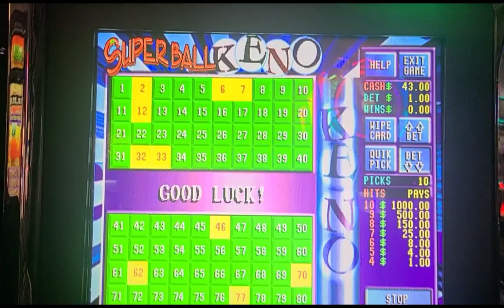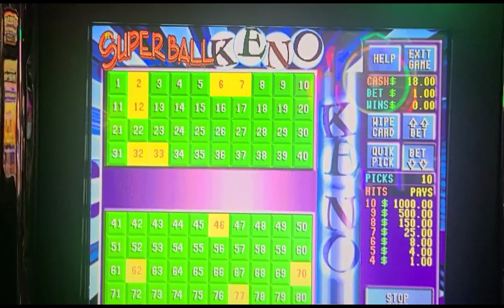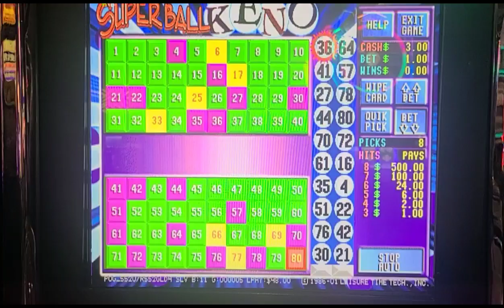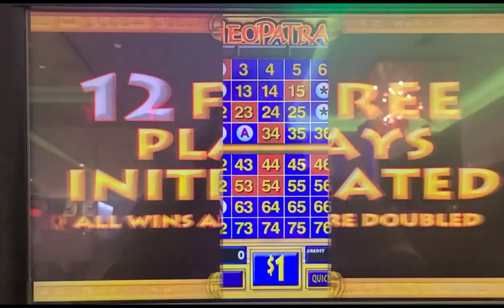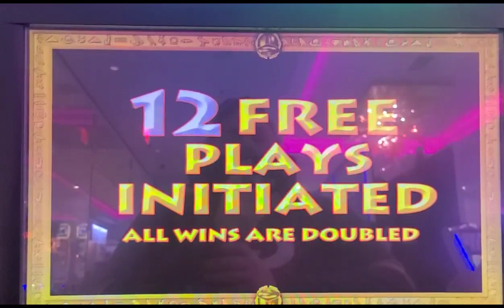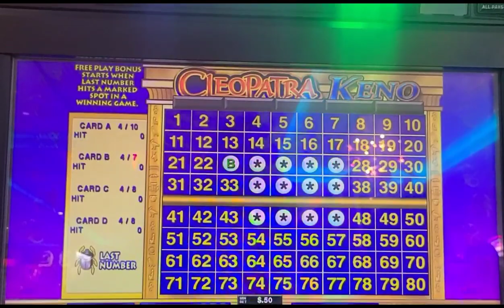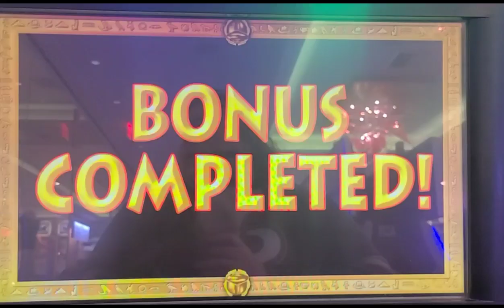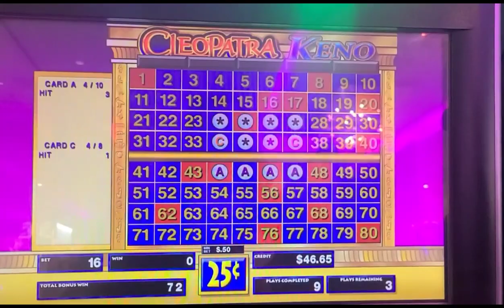Ball Dropping Keno Action